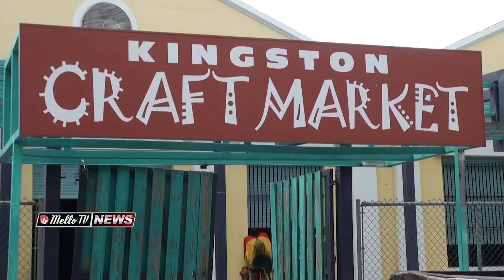CRAFT VENDORS IN KINGSTON ARE LOOKING TO THE MINISTER OF TOURISM FOR HELP